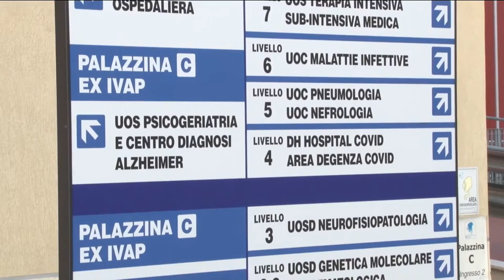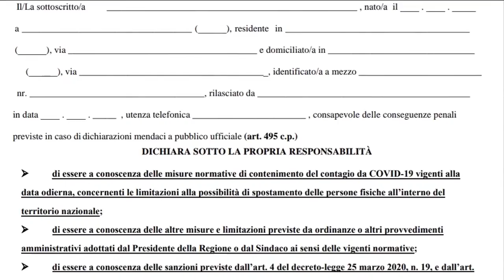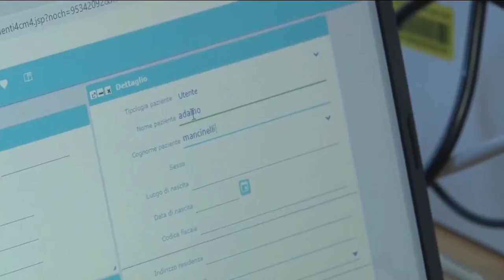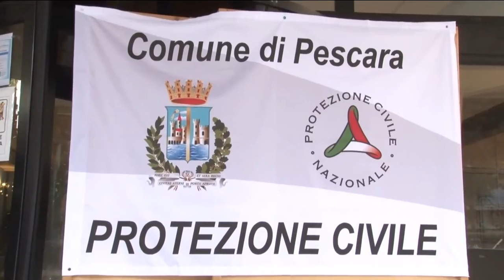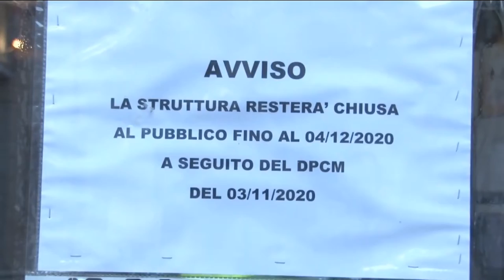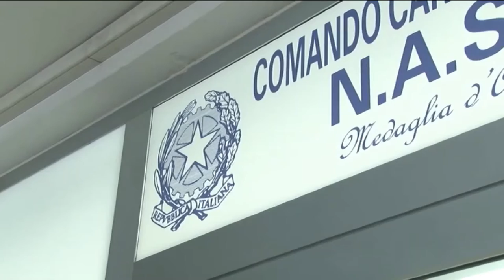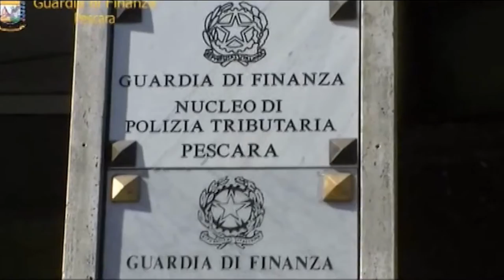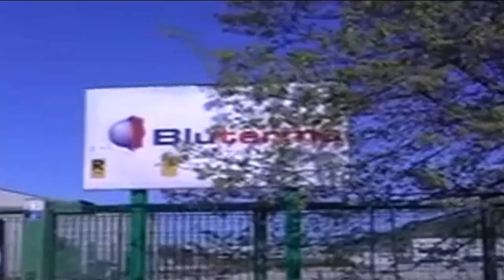TgSei Edizione delle 19 Mercoledì18 novembre 2020